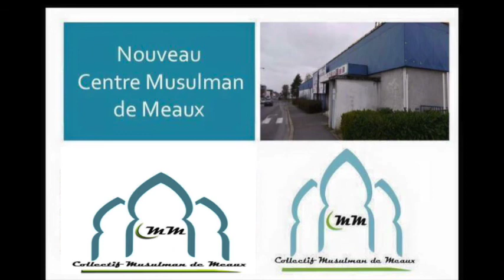Cheikh N. AOUSSAT "La vie du prophète BPSL racontée par le coran"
Conférence "La vie du prophète racontée par le Coran" par chaykh N.AOUSSAT au Centre Musulman de Meaux